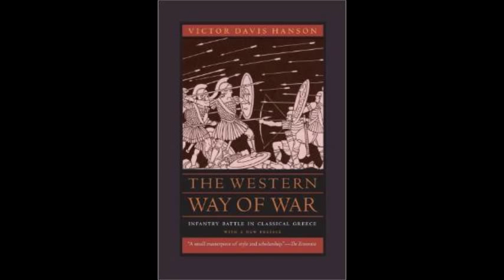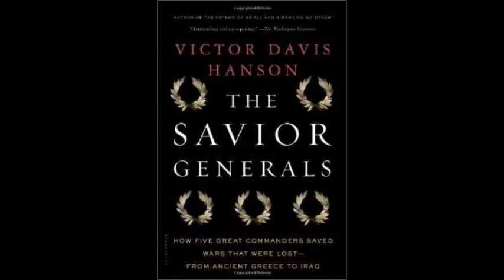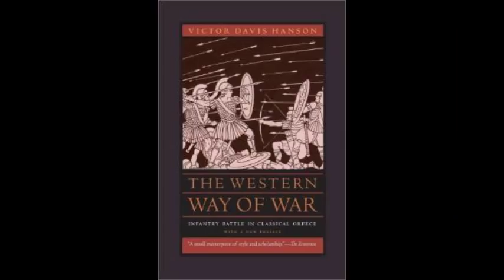Prof. Victor Davis Hanson on liberal indoctrination and unions in education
He includes a statement about how “liberal” and “progressive” is, in reality, intolerance.